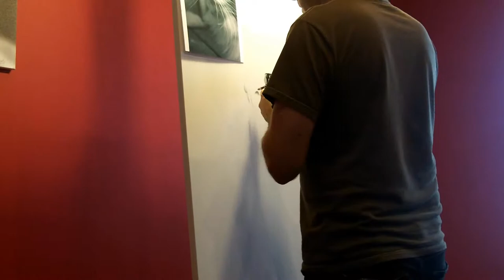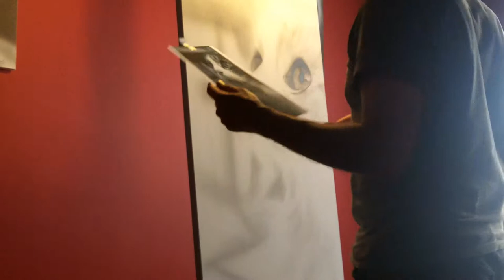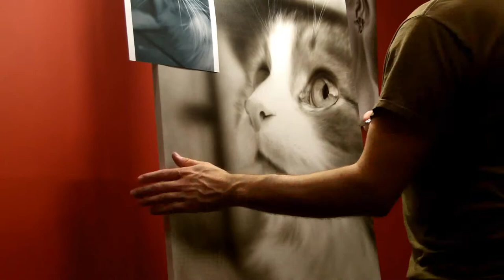"Dexter" Portrait Time Lapse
Airbrushed acrylic on 24"X36" canvas with Com Art paint and Iwata Hi Line airbrush